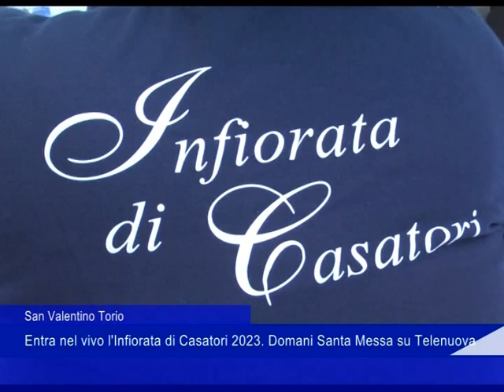San Valentino Torio, entra nel vivo l'Infiorata di Casatori 2023.Domani Santa Messa su Telenuova